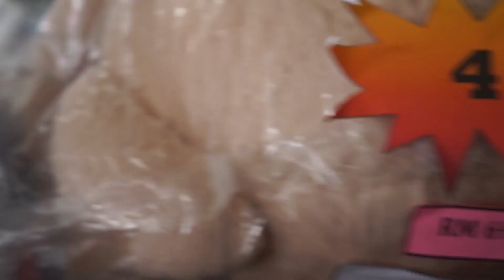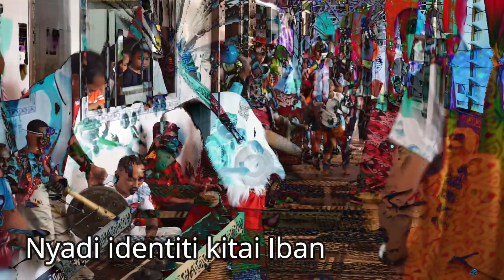SAMBUTAN GAWAI KAMPUNG KENIONG LAMA (ULU) SIMUNJAN 2019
Pada 1 Jun 2019, Sambutan Hari Gawai disambut dengan meriah di 'ruai' rumah panjang bersama-sama dengan sahabat dan keluarga setiap tahun.

Video ini menunjukkan bagaimana para tetamu yang datang dijemput untuk masuk ke rumah panjang bersama-sama menyambut perayaan hari gawai.

-Ngirup Ai Pengayu
-Ajat Nyambut Temuai
-Ajat Bunuh
-Taboh Iban